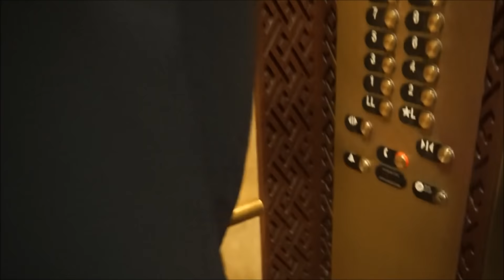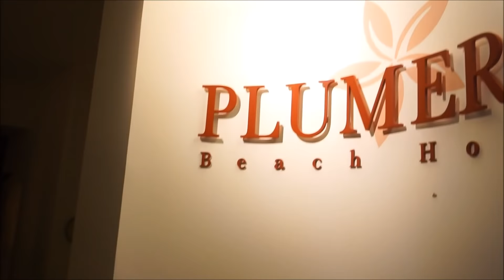Mother's Day Staycation | VLOG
Hey LOVVES!! Decided to vlog this past weekend for Mother's Day!! For all you mom's out there I hope you had a great Mother's Day Weekend!!!

XOXO,

Samantha (LOVVESAMMAY)